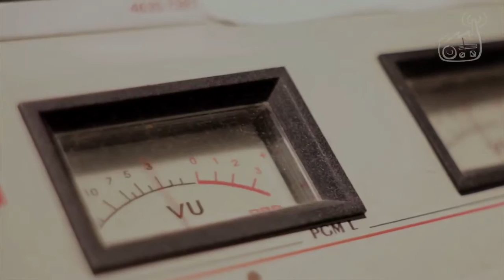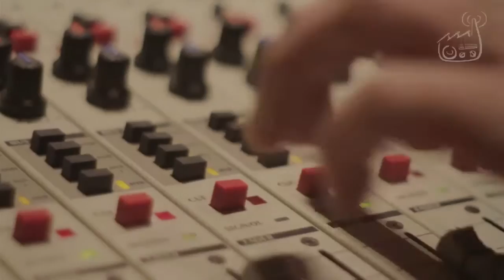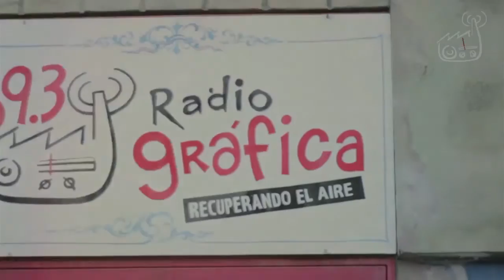ESTAMOS EN EL AIRE - LA OPERACIÓN TÉCNICA EN LA 89.3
¿CÓMO ES SER OPERADOR TÉCNICO EN RADIO GRÁFICA?
Conocé como llevan la puesta en el aire nuestros compas, qué sienten al formar parte de un proyecto de comunicación popular y cómo es hacer un medio de forma coopertiva.
Gracias Operadores-Gracias Colectivo